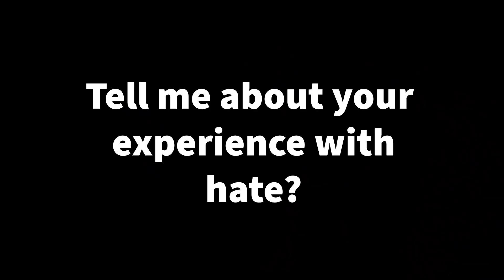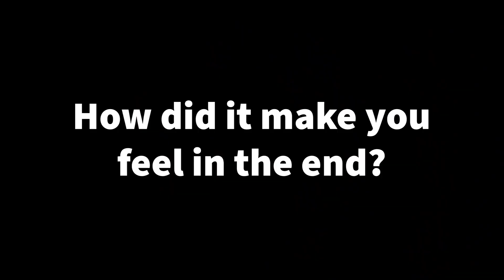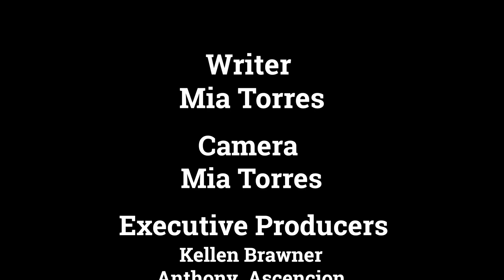Anatomy of Hate